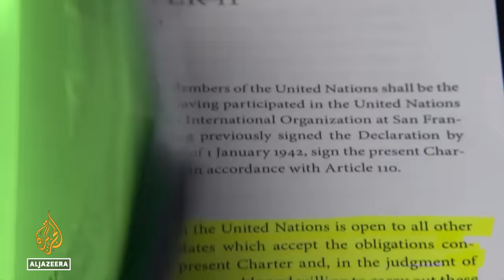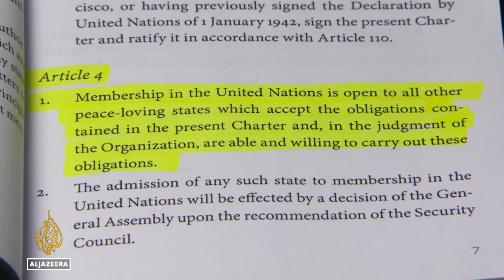UN Security Council refers Palestine’s full membership bid to committee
The United Nations Security Council president has referred the Palestinian Authority’s (PA’s) application for Palestine to become a full member of the world body to its membership committee.
The 15-member committee is expected to decide Palestine’s status this month, said Vanessa Frazier, Malta’s UN ambassador, who also proposed that the committee meet on Monday to consider the application.

Al Jazeera’s Gabriel Elizondo reports from the United Nations in New York.